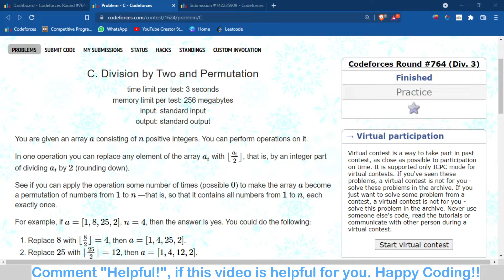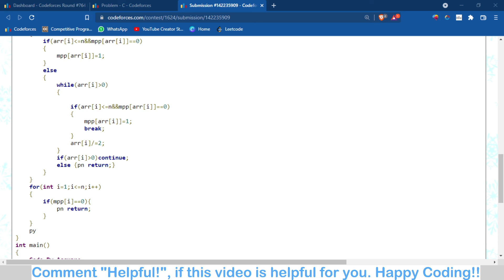C. Division by Two and Permutation | Codeforces Round 764 | Solution With Explanation | C++ Code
Join Telegram for Post Contest Discussions, Coding Meets, Important Updates, Join Community of over 1000+ Coders

Join My Telegram Channel For Daily Coding Content And Study Resources